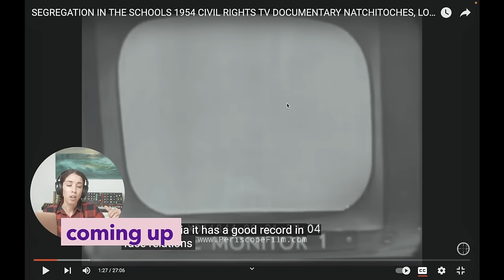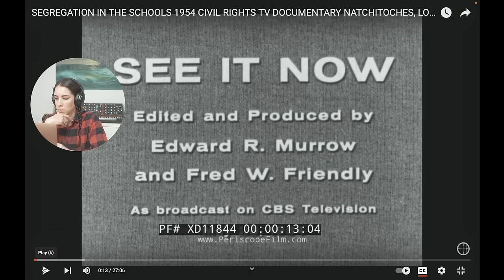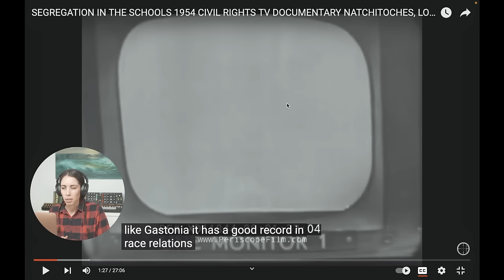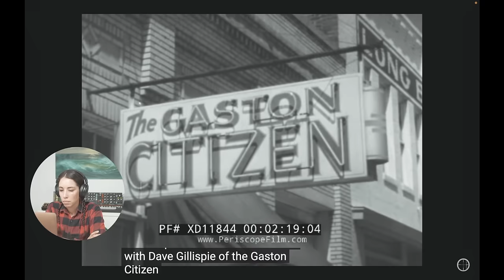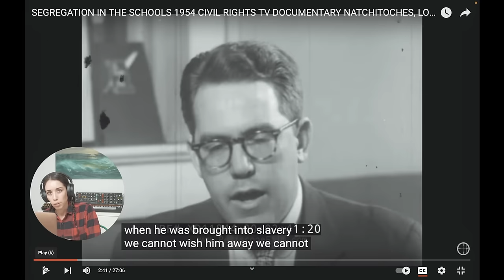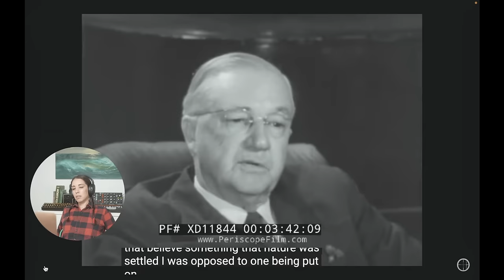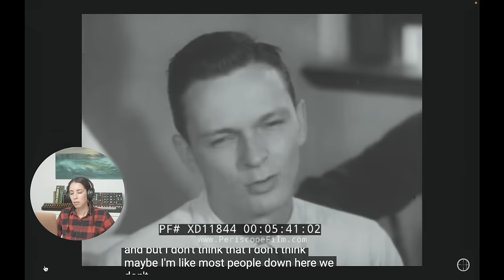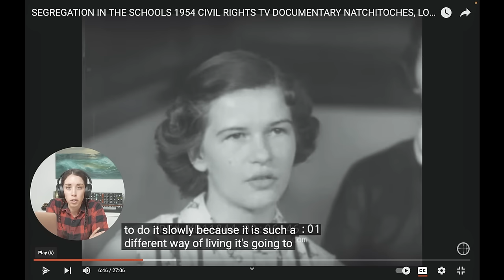1950s Southerners Debate Segregation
Actual footage from the 1950s of regular people in two southern towns reacting to school desegregation, including Natchitoches, Louisiana.
Today's video explores a pivotal moment in American history, focusing on the deep roots of racial segregation. We start in Gastonia, North Carolina, a textile hub with a predominantly white population, before journeying to Natchitoches, Louisiana. Here, we encounter a striking statue of 'Uncle Jack,' a symbol of black American heritage. The narrative shifts to the landmark 1954 Supreme Court decision declaring segregation in public schools illegal, sparking intense local reactions in both Gastonia and Natchitoches. We hear diverse voices - from newspaper reporters to bank managers, teachers to students - reflecting on this historic ruling. In Gastonia, we delve into the segregated educational landscape, visiting both the white and black high schools and listening to the opinions of those directly affected. In Natchitoches, we observe the stark contrast in racial dynamics, with separate schools and differing perspectives on segregation. The video captures poignant moments in churches and community gatherings, where both black and white citizens express their views, culminating in a debate that questions the very logic of segregation. Join us as we uncover these hidden chapters of American history, narrated by the iconic Edward R. Murrow.